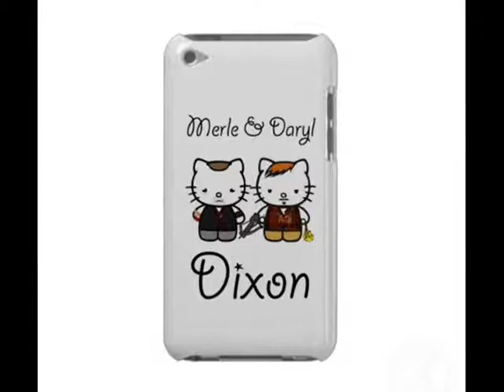The Walking Dead: The Hand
I've taken Bear's track from the show and combined it with the solo on his site...i really love this sound. Sorry i couldn't scrub the dialogue out, i don't have that capability but enjoy anyways :)